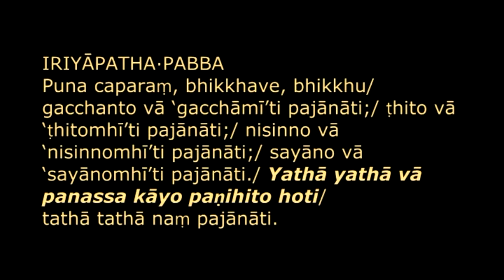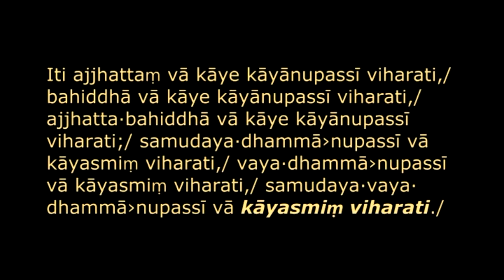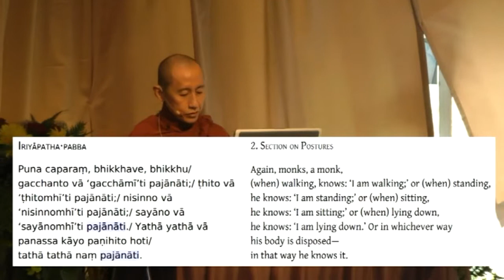Satipaṭṭhāna 111 1.2 Section on Postures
Chanting of Iriyāpatha·pabba
Explanation 3:00
Guided Meditation on Postures 4:00
Explanation of Postures 8:22